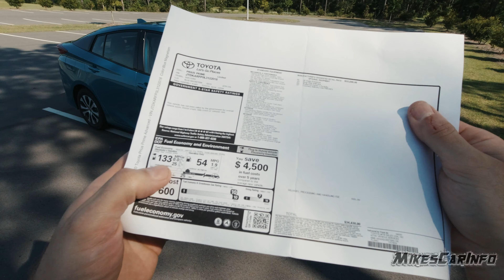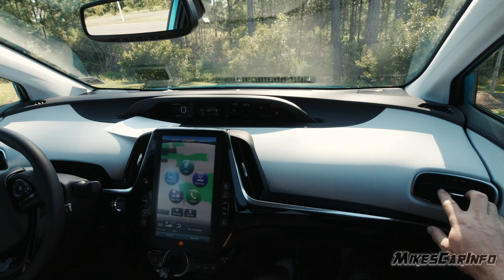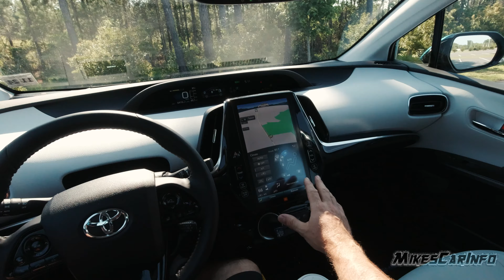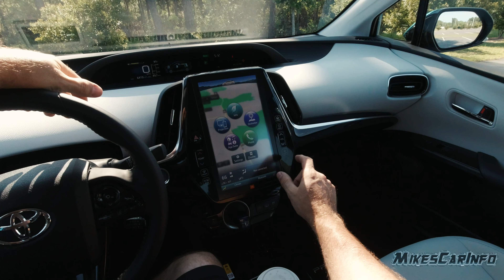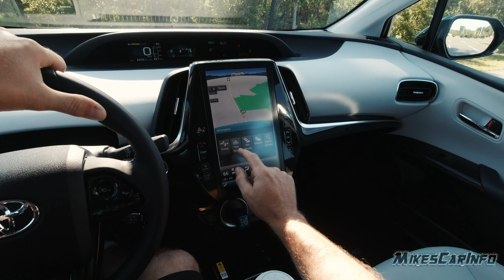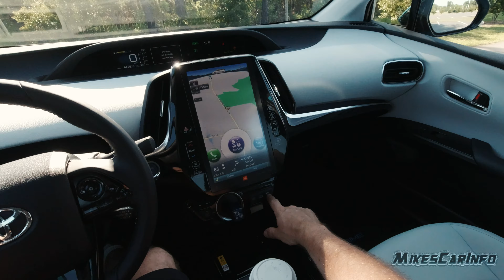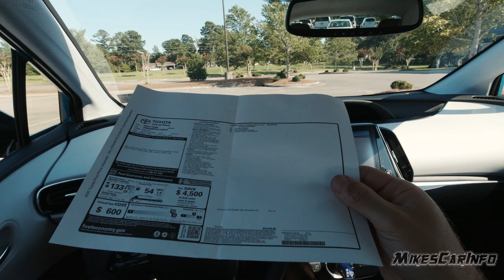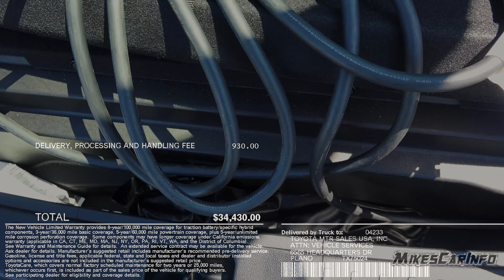👉 2020 Toyota Prius Prime - Detailed Overview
Hybridization is now considered commonplace, but it all started two decades ago with the introduction of the first Toyota Prius in the U.S. Today, the Prius remains one of the world’s most fuel-efficient vehicles without a plug, with EPA-estimated 58 city / 53 highway / 56 combined MPG fuel economy ratings (Prius Two Eco). The AWD-e system adds even more options for the iconic Prius model. For 2020, the Prius offers a new Toyota Audio 7-in. Touch-Screen Display on L Eco, LE and XLE, new Apple CarPlay® and Amazon Alexa Compatibility standard on all model grades and newly standard Safety Connect on all grades. The 2020 Toyota Prius Prime offers a new 5th seat for even more room, Standard Apple CarPlay®, SiriusXM® and Amazon Alexa compatibility, two additional 2.1A USB ports for the rear passengers and so much more.

HYBRID POWER SYSTEM
Hybrid Net System Horsepower 121 horsepower (90 kW)
Engine 2ZR-FXE (Atkinson cycle)
Type, Materials 1.8-Liter 4-cylinder Aluminum DOHC 16-Valve with
Variable Valve Timing with intelligence (VVT-i)
Valvetrain 4-valve/cylinder with VVT-i
Displacement 1,798 cc
Bore x Stroke 3.17 x 3.48 in.
Compression Ratio 13.0:1
Horsepower (SAE Net) 95 horsepower @ 5,200 rpm
Torque 105 lb-ft
Recommended Fuel 87-octane unleaded

*Got some shopping to do?
Or check out products I am looking at on my shopping

Equipment I use:
Wide Angle lens
Lapel Mic
Little Hand Pointer
360 camera
Small 4K camera
Mini wind filters